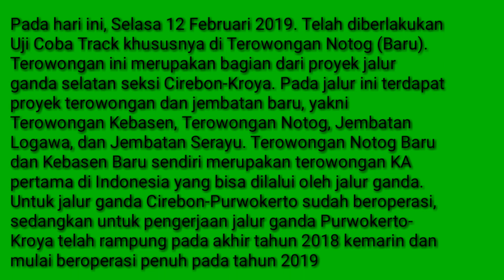PERDANA UJI COBA JALUR KERETA API BARU PURWOKERTO - NOTOG ! TEROWONGAN NOTOG TERBARU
Pada hari ini, Selasa 12 Februari 2019. Telah diberlakukan Uji Coba Track khususnya di Terowongan Notog (Baru).Terowongan ini merupakan bagian dari proyek jalur ganda selatan seksi Cirebon-Kroya. Pada jalur ini terdapat proyek terowongan dan jembatan baru, yakni Terowongan Kebasen, Terowongan Notog, Jembatan Logawa, dan Jembatan Serayu.

Terowongan Notog Baru dan Kebasen Baru sendiri merupakan terowongan KA pertama di Indonesia yang bisa dilalui oleh jalur ganda. Untuk jalur ganda Cirebon-Purwokerto sudah beroperasi, sedangkan untuk pengerjaan jalur ganda Purwokerto-Kroya telah rampung pada akhir tahun 2018 kemarin dan mulai beroperasi penuh pada tahun 2019.